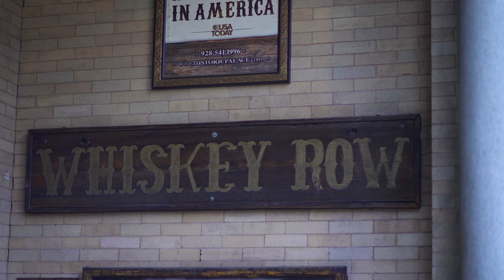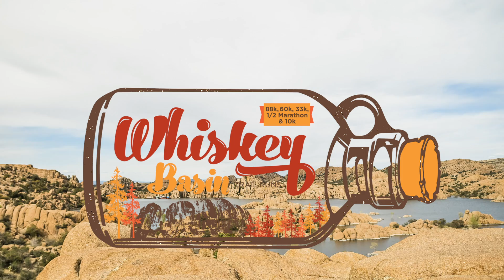Whiskey Basin Ultra Trail Run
The Whiskey Basin Trail runs take place in beautiful Prescott Arizona a full mile above sea level where runners enjoy scenic views on the Prescott Circle Trail. The start and finish area offers incredible views of the scenic Watson Lake with easy access to the historic Whiskey Row for post race celebration.